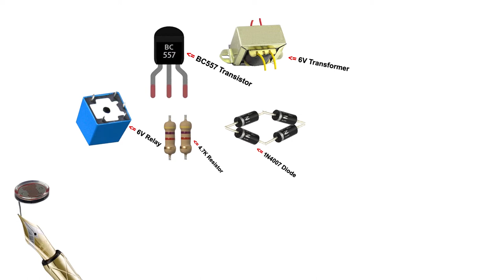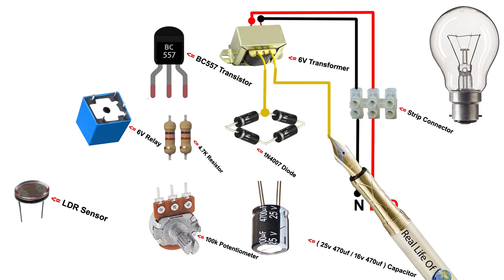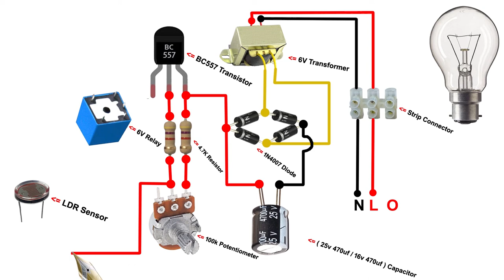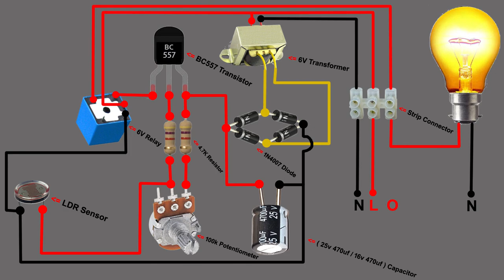How To Make Automatic Day Night Light ON OFF Switch, Animation Video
I showed in the video how to make a day-night automatic switch, And how to connect a day night automatic switch to a 220 volt AC line,

Hello Friend..